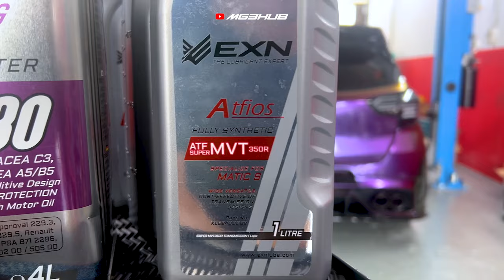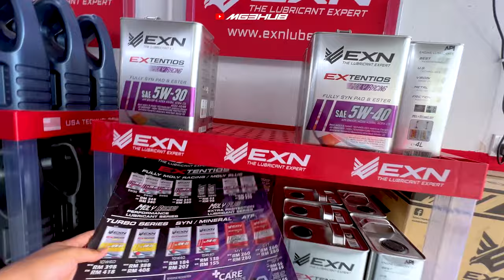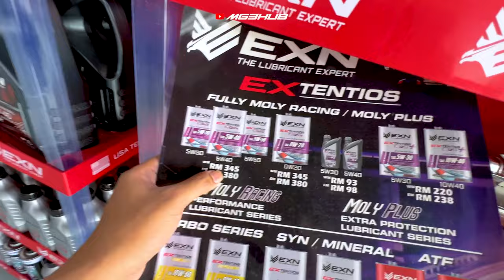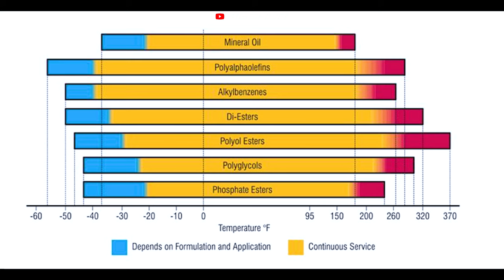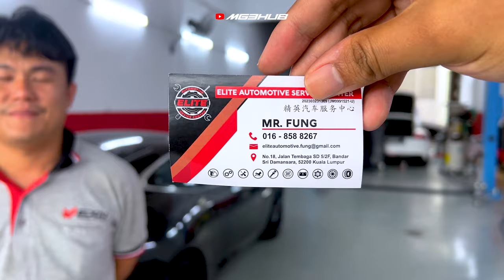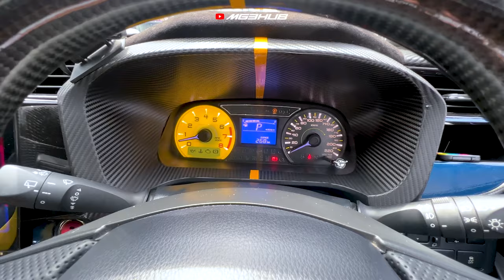BUAT MAJOR SERVICE MYVI G3 DEKAT BENGKEL LUAR GUNA BRAND EXN!